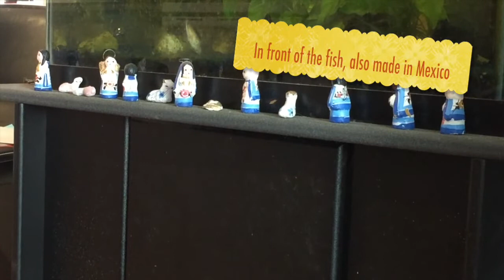Nativity Sets Christmas Decorations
Michelle Jett from Straw-Bearie Designs shows her Christmas nativity displays at her house and her mom's house.